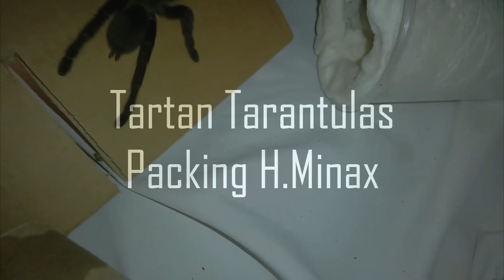Packing Video #2 "H. Minax"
Want your unboxing or feeding video uploaded on to this channel?